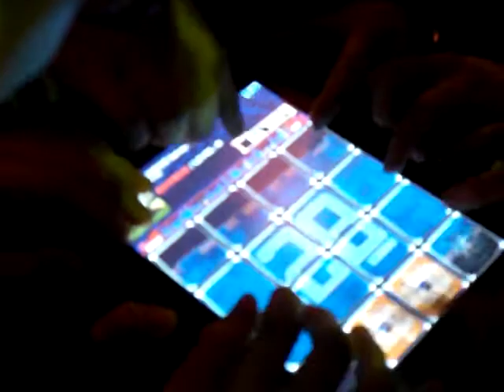POKE團精選：多手玩 JUBEAT Plus! 豆豆龍XD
聚餐完的第一個小運動XD 那一台IPad 都快被戳爆了XDDD